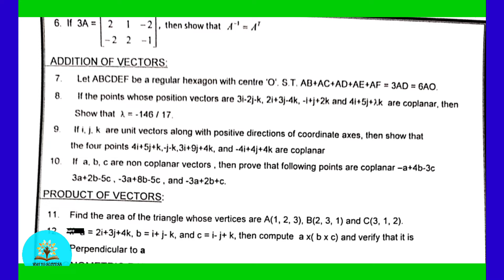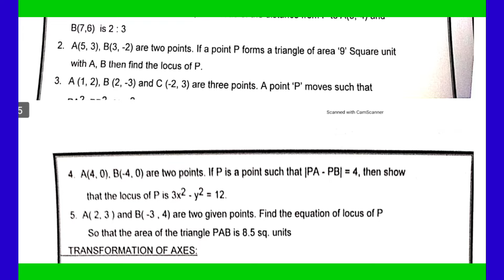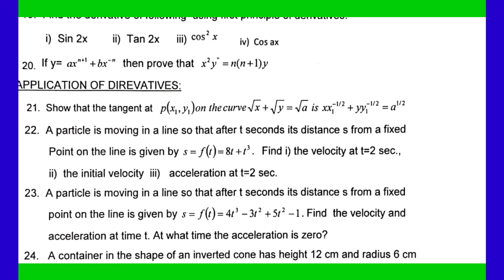💯 Finalist GunshotImpQuestions Intermediate2024 Maths1a & Maths1b Most Imp Questions